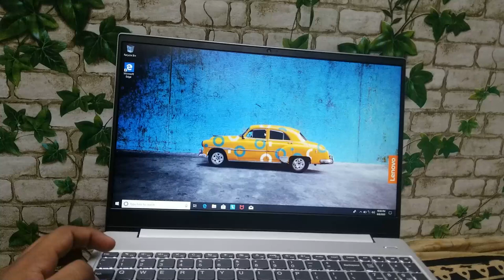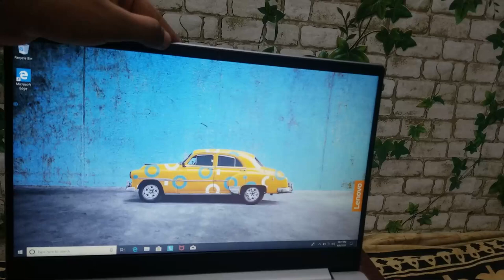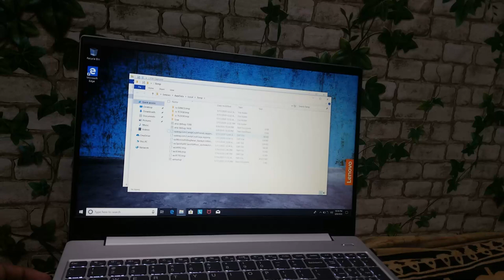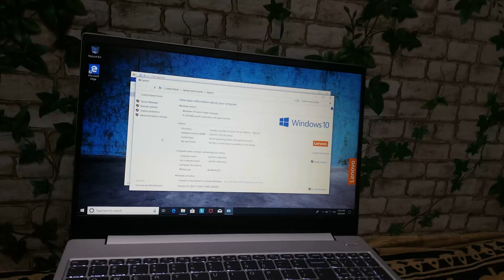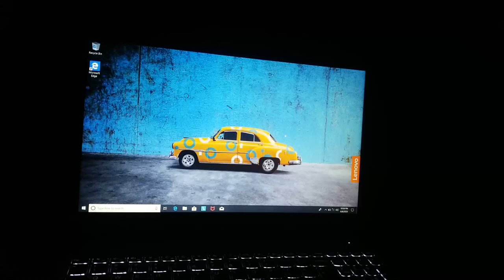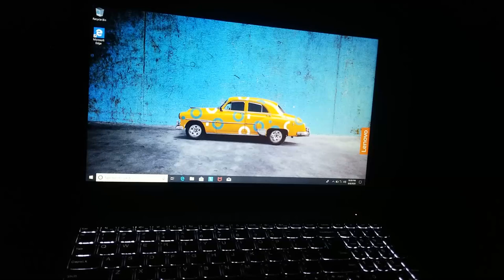Best + Budget Laptop for Coding + Hacking + Gaming in Tamil | Unboxing & Review | Tamil Hacks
Get the laptop here:
preference 1
preference 2

for people with little extra money:
preference 1
preference 2
preference 3